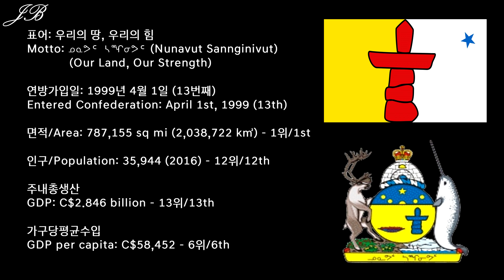[캐나다의 주 시리즈] 12탄 - 누나부트 준주 / [Provinces of Canada Series] #12 - Nunavut/ᓄᓇᕗᑦ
캐나다의 주 소개 시리즈 12탄으로 캐나다 북부의 누나부트 준주를 준비했습니다!

12th edition of the Provinces of Canada series is Nunavut from Northern Canada.